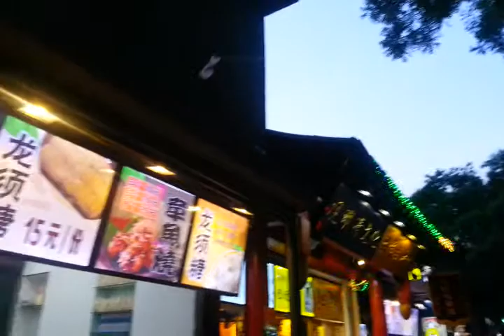Algodón Chino | La vida en China